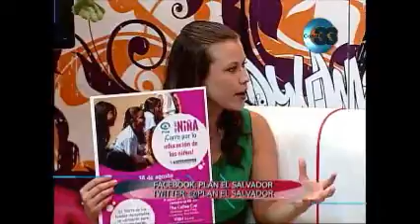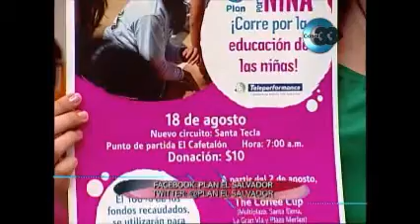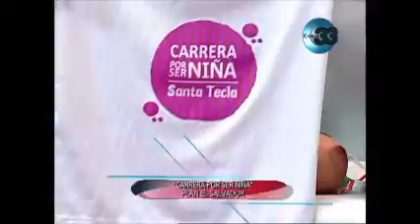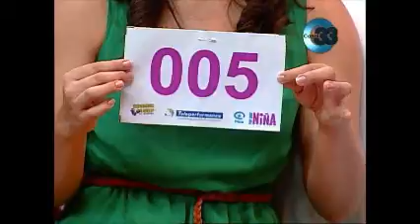Entrevista en Aló 33: Carrera Por Ser Niña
Visitamos los estudios de Aló 33 para invitar a personas a participar en la Carrera Por Ser Niña.